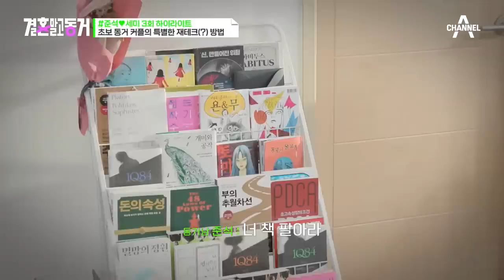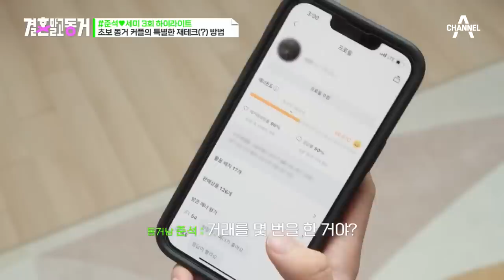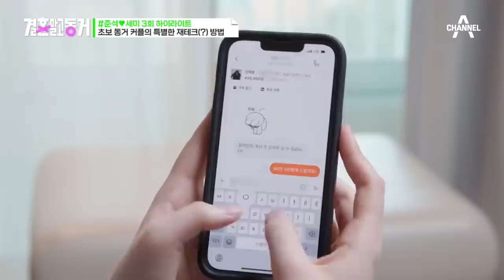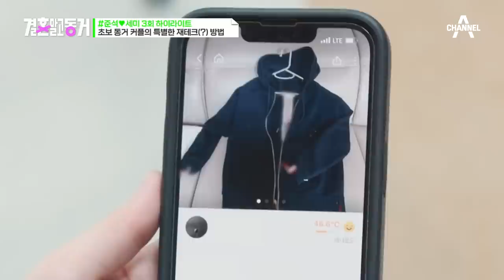[결혼말고동거] MZ 세대가 생활비 재테크 하는 방법🥕 ✿˘◡˘✿ (feat. 한예종 수석의 재능낭비😆) | 결혼 말고 동거 3 회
🔸결혼말고동거 3회
00:00 동거하는데 왜 소비가 줄질 않지?😩
00:42 생활비 통장💰을 제안하는 동거녀
03:12 휴대폰 보고 히죽☺ 수상한(?) 동거녀
03:33 안 입는 옷 다 팔아~ 본격 중고거래 시작🛒
06:08 동거녀는 중고앱 온도 40도 넘는 찐고수🤑
07:03 한예종 수석의 재능낭비💖 판매글 작성 비법
09:21 (쿨거 중이었는데;;) 단추 떨어진 하자 발견?😟

🔸결혼말고동거 2회
10:39 초보 동거 커플의 동거 수칙 정하기♥

＂음식은 먹어봐야 알고, 사람은 살아봐야 안다?!＂
결혼 대신! 결혼 전에! 요즘 커플들이 선택한 사랑의 형태 ‘동거(同居)’
여기 동거를 하고 있고 또 동거를 시작하는 3커플들이 있다.
이들이 동거를 하게 된 사연은 과연 무엇일까?
그리고 이들의 동거라이프는 마냥 달콤하기만 할까?

결혼 말고 동거
매주 월요일 오후 9시 10분 방송